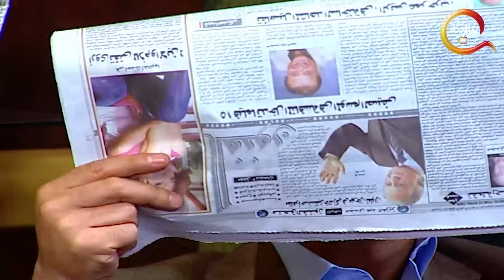ساعه ونص من الضحك مع رمزي و دوله و 6 ستات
إخراج : أسد فولادكار
ﺗﺄﻟﻴﻒ: ولاء الشريف , عمرو سميرعاطف
بطولة : أشرف عبد الباقى , لقاء الخميسى , سامح حسين